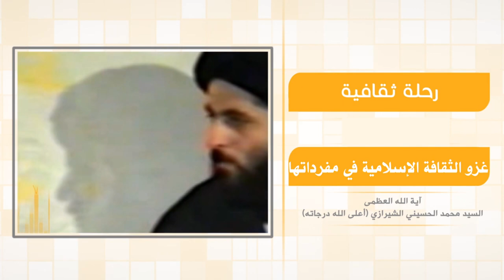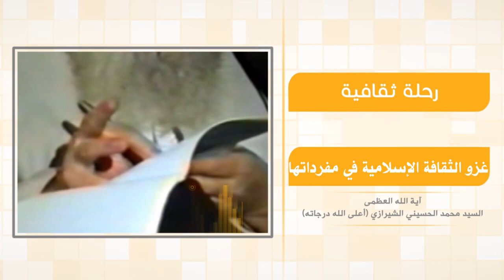رحلة في آفاق الحياة - غزو الثقافة الإسلامية في مفرداتها - آية الله العظمى السيد محمد الشيرازي